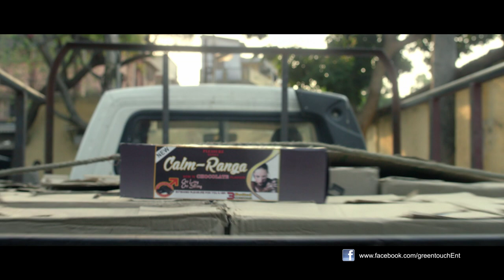BHAG BHAG | CHOCOLATE | Dibyendu Mukherjee | Debraj Dey | Indraadip Das Gupta | Sujan Mukherjee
Director: Sujan Mukherjee
Singer: Dibyendu Mukherjee and Debraj Dey
Lyrics: Prosen
Music Indraadip Das Gupta
Produced by: Greentouch Entertaiment and Lundia Group
Star cast: Parambrata Chattopadhyay, Paayel Sarkar, Rudranil Ghosh, Kanchan Mullick, Kharaj Mukherjee, Biswanath Basu, Koneenica Banerjee, Rii Sen, Ambarish and Kamalika.